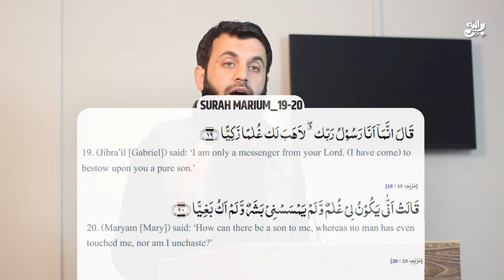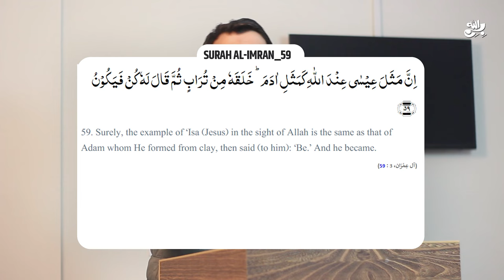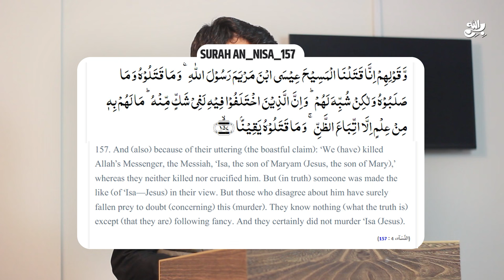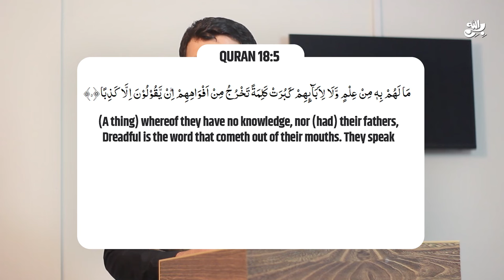SCIENTIFICALLY PROVED! JESUS WAS BORN TO A VIRGIN!|| AWAIS NASEER ENGLISH